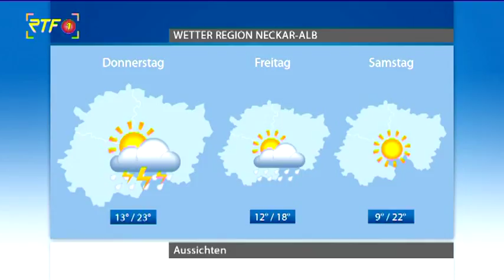RTF.1-Wetter am 04.09.18